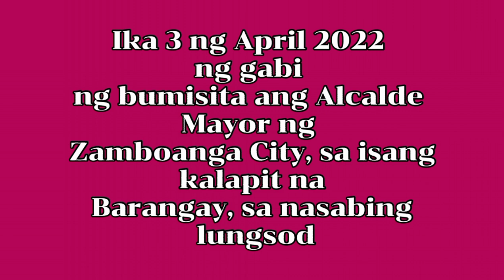MAYOR NG ZAMBOANGA CITY, MAYOR “BENG CLIMACO-SALASAR” naging emosyonal? 😱 WATCH TILL THE END!!!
The Team Jawo-Climaco visited the Brgy. Labuan to conduct their Grand Rally, it was held at MND Purok 4 Labuan Zamboanga City, April 3, 2022 The said Mayor is currently one of the Congressman Candidate for National Election on May 2022. Watch till the end of this video. The said Mayor, “Mayor Beng Climaco Salazar” got emotionally during her speech.

                   YouTube: ERICH VON ABARRO 😉
and Facebook Page: ERICH VON ABARRO 😉